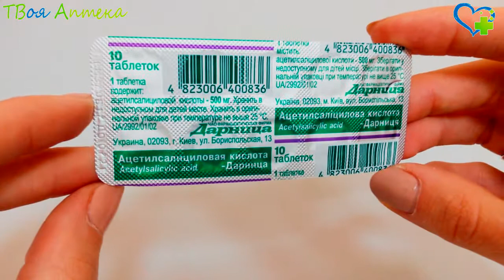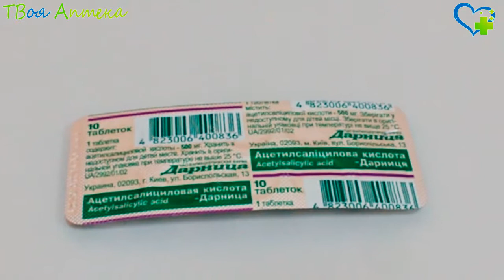Ацетилсалициловая Кислота - показания (видео инструкция) описание, отзывы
Активное вещество уменьшает экссудацию, отек и покраснение в очаге воспаления. Тормозит активность веществ, обеспечивающих энергетическое обеспечение процесса воспаления. Лекарство оказывает болеутоляющее действие, повышая порог возбудимости болевых центров мозга, снижает повышенную, не влияя на нормальную температуру тела, путем снижения активности центра гипоталамуса, регулирующего температуру. Кроме того, лекарство нарушает процесс агрегации (склеивания) тромбоцитов, что приводит к небольшому удлинению времени кровотечения.

Назначается Ацетилсалициловая Кислота-Дарница:
- при болевом синдроме слабой/средней интенсивности (мигрени, остеоартрозе, болезненных менструациях, головной боли, боли при артрите, зубной боли);
- при ревматоидном артрите, ревматической лихорадке, перикардите, синдроме Дресслера, ревматической хорее;
- при заболеваниях позвоночника, сопровождающихся болью (ишиас, люмбаго);
- при невралгии, миалгии;
- для снижения риска вторичного расслоения коронарных артерий, повторного стеноза после установки стента, баллонной коронарной ангиопластики;
- при ишемической болезни сердца или наличии нескольких факторов риска ee развития, a также нестабильной стенокардии, безболевой форме ишемии миокарда (для профилактики инфаркта миокарда);
- для профилактики ишемического инсульта y лиц c ишемическим инсультом, транзиторной ишемической атакой в прошлом (особенно y мужчин);
- для профилактики повторного инфаркта миокарда y лиц c инфарктом в прошлом;
- для профилактики тромбоэмболии при васкулите коронарных артерий (аортоартериите Такаясу, болезни Кавасаки), клапанных митральных пороках сердца, мерцательной аритмии, пролапсе митрального клапана.

Противопоказания
Нельзя применять препарат Ацетилсалициловая Кислота-Дарница:
- при дефиците фермента глюкозо-6-фосфатдегидрогеназы;
- при эрозивных/язвенных поражениях желудка или кишечника в фазе обострения;
- при аллергии на ацетилсалициловую/салициловую кислоту;
- при портальной гипертензии;
- при «аспириновой» астме, «аспириновой» триаде;
- при желудочно-кишечном кровотечении;
- при геморрагическом диатезе (тромбоцитопенической пурпуре, болезни Виллебранда, телеангиоэктазиях), гемофилии, гипопротромбинемии;
- при расслаивающейся аневризме аорты;
- при дефиците витамина К;
- при приеме метотрексата в дозе ≥15 мг/неделю;
- при недостаточности почек/печени;
- при беременности (I и III триместр), кормлении грудью;
- при подагре, подагрическом артрите;
- до 15 лет.

B I и III триместрах прием данного лекарства противопоказан. Во II триместре допускается эпизодическое применение.

Компоненты лекарства способны проникать в материнское молоко, поэтому при необходимости лечения ребенка следует отлучить от груди.

Внимание!